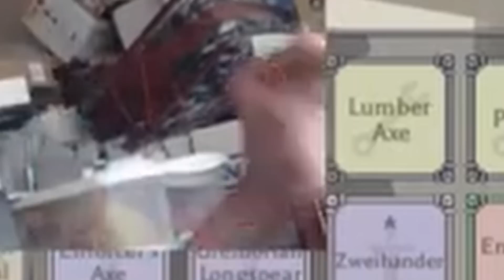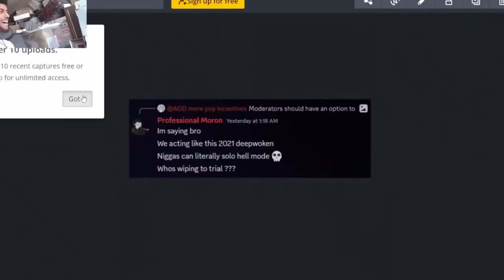AGAMATSU BECOMES A DEVELOPER???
edited by the best @inaflashofficial

@Agamatsu thanks for the plug